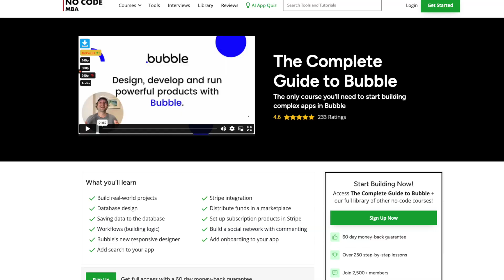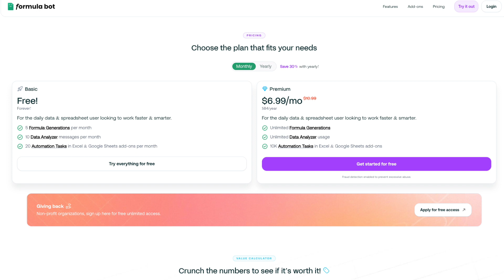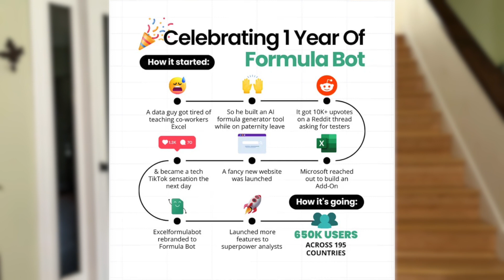$30k in three months & a viral surprise: no code case study (Formulabot)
In this video, you’re going to learn about the remarkable beginning and rise of a no code tool called Formulabot.

We’ll dive into how David Bressler created a MVP in a weekend using Bubble, experienced a viral beginning and how he has built it out to a product used by over 650k users. You don't want to miss this one.

⭐ TAKE OUR FULL COURSE ON BUILDING APPS USING AI

CHAPTERS:

00:00 waking up to 100k visitors
01:15 building a minimal viable product
03:08 how it went viral
03:44 how much it makes and user numbers
05:20 updates and the one-year summary